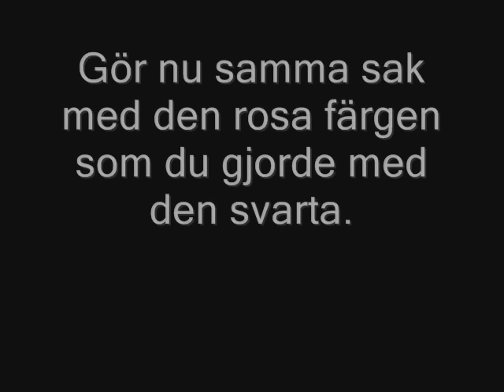Pinky Dotsy nail tutorial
If requested I can do a slide in english too.